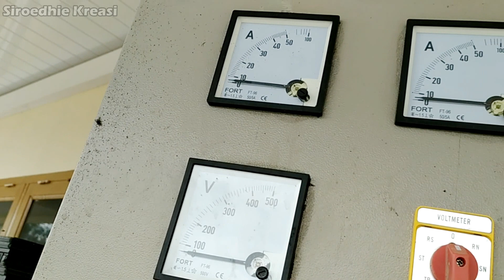Pemasangan Panel Listrik 3 Phasa Langsung Ke Jaringan PLN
Halo kawan-kawan sahabat kreasi... di kesempatan kali ini kita belajar cara masang panel listrik 3 phasa langsung ke jaringan PLN. Video ini meeupakan lanjutan video aebelumnya tentang cara membuat panel listrik 3 phasa.
Senoga video ini bermanfaat bagi kawan-kawan yang baru bwlajar tentang pwmasangan panel listrik 3 phasa...
ayooo kita saksikan videonya.